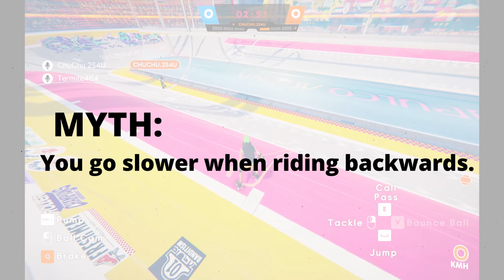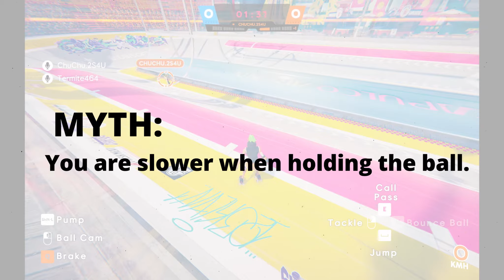Mythbusters Roller Champions #1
This is the first ever mythbuster about Roller Champions. I hope that you like it. And if you have any suggestions and/or myths, please share them in de comment section and your myth(s) will be part of the next episode with your username as credit.

Montage: Termite
Voice: ChuChu_TAYNE